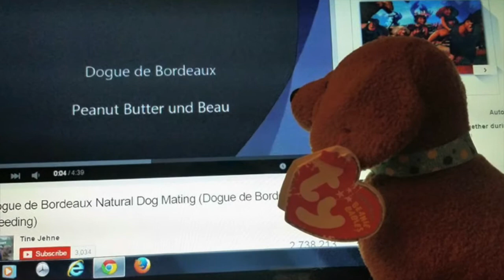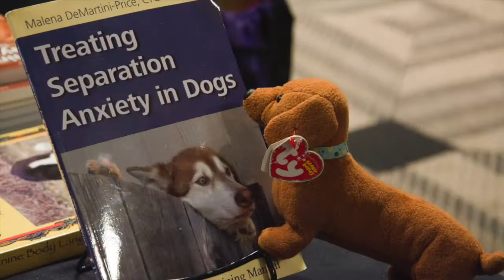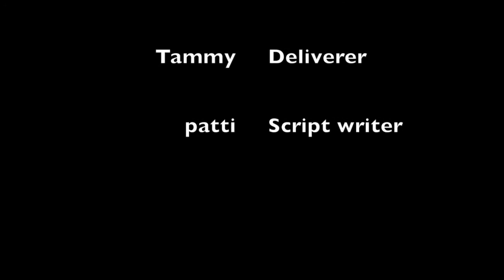Travel Deacon at Clicker Expo 2015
The adventures of Travel Deacon at Clicker Expo 2015, Dearborn, Michigan.